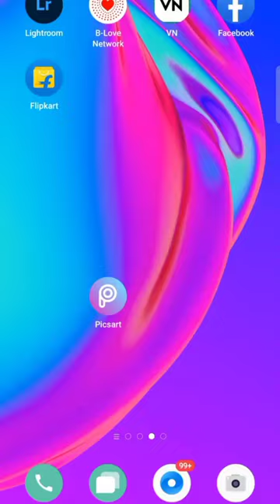2k views sapota me 💯🔥🔥🔥 Ham hai thora hat ke 🔥🔥📸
Ham hai thora hat ke

rent